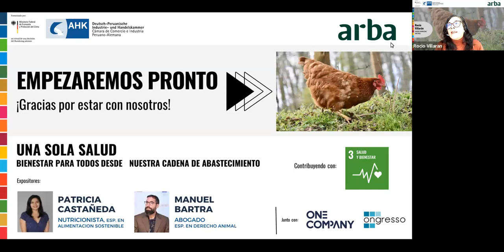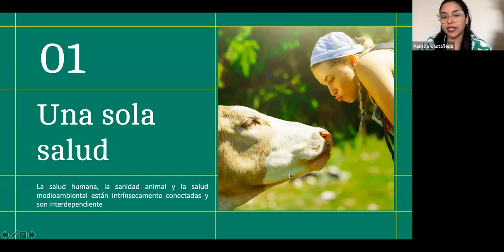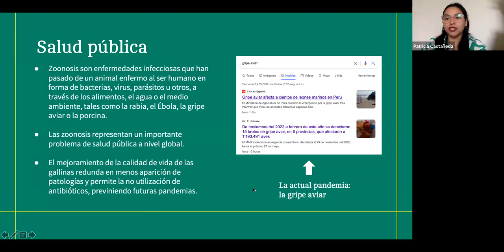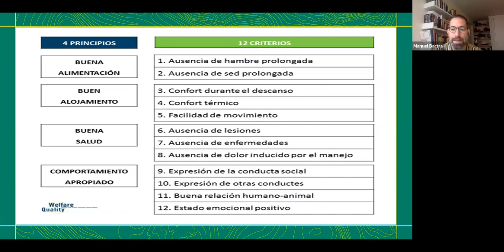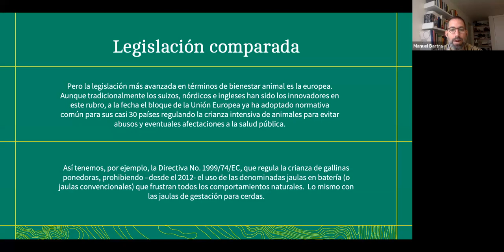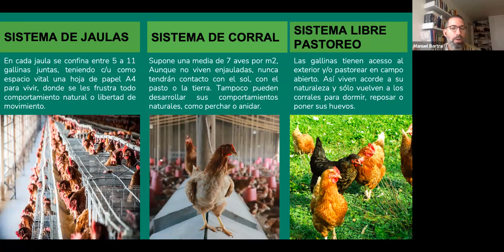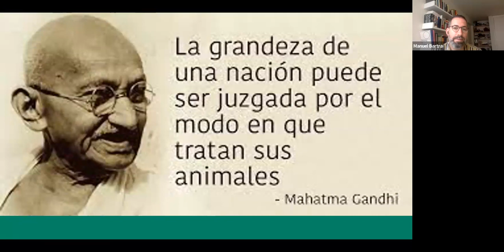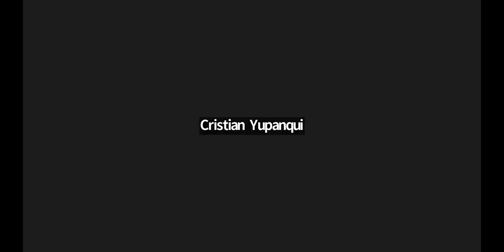Una Sola Salud: bienestar para todos desde nuestra cadena de abastecimiento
Tras la pandemia, entidades globales como la OMS, la FAO y la OIE,  vienen reforzando -como estrategia para prevenir el surgimiento de nuevas enfermedades zoonóticas- el concepto de "Una Sola Salud", que vincula la salud humana con la salud de los animales como variables interdependientes que coexisten en un mismo ecosistema.

En este contexto y dada la creciente preferencia de los consumidores por productos sostenibles y respetuosos con el medio ambiente y el bienestar animal, resulta estratégico conocer el avance de esta temática que, cada día, genera más atención.

04:00  Una sola Salud - qué es esto?
15:00  Tendencia del consumidor por alimentos provenientes de sistemas con bienestar animal (Encuesta reciente de Ipsos);
21:06  Legislación comparada y nacional en bienestar animal y sistemas libres de jaulas;
32:03  Compromisos corporativos globales y locales para abastecerse sólo de huevos e insumos libres de jaulas/sufrimiento
37:20  Palabras de la Presidenta y Fundadora de ARBA - Iselda Livoni
39:29  Q&A